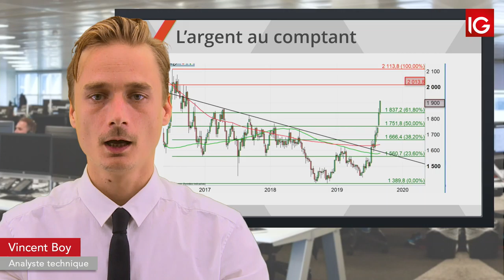Bourse - SILVER, en forte accélération hier - IG 04.09.2019